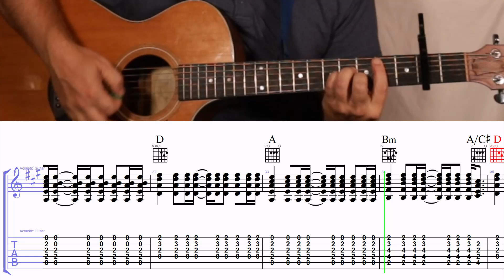Drift Away by Dobie Gray- Chords for Guitar with TAB Capo 2